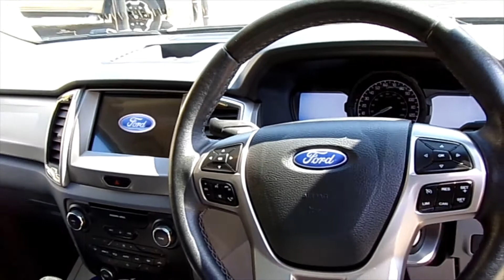Shere 4x4 - FOR SALE - 2018 Ford Ranger TDCi Limited Doublecab - Walk around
NO VAT TO PAY on this truck as it came from a private owner.  A stunning unworked example of the high spec "Limited" doublecab that benefits from a lockable "Mountain top" roller shutter load cover, full leather interior, heated front seats, colour touch screen display with integral park camera and full Bluetooth integration, climate control air conditioning, load bed liner, tow pack, remote central locking, heated front screen, electric drivers seat, 1 private owner and has covered just 12000 miles from new! Presented in totally unabused condition throughout. Available now at our Northchapel branch.

This, and all of our Used Double Cab Pickup Trucks are based at our Northchapel Branch in West Sussex. Please call us before you visit to confirm vehicle availability and location. UK MAINLAND DELIVERY AVAILABLE